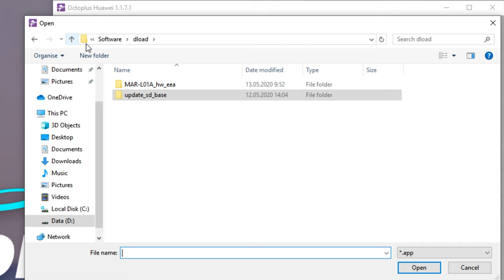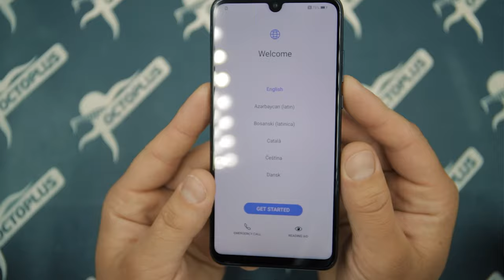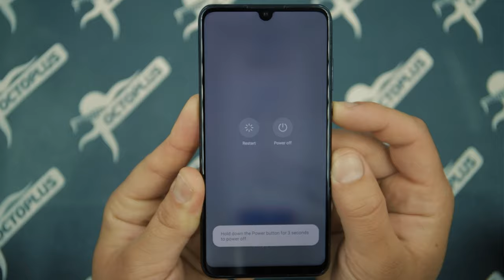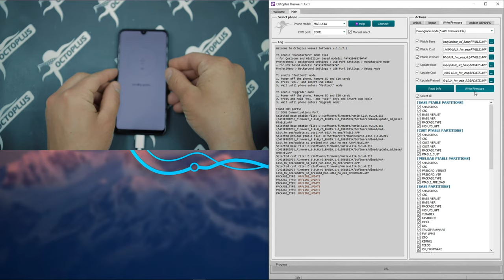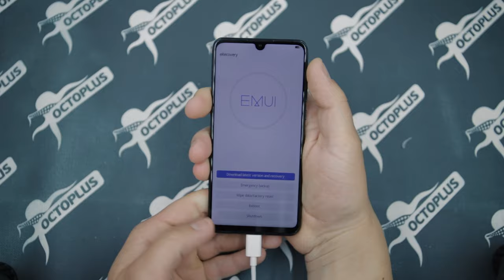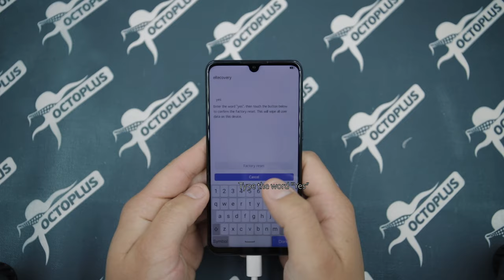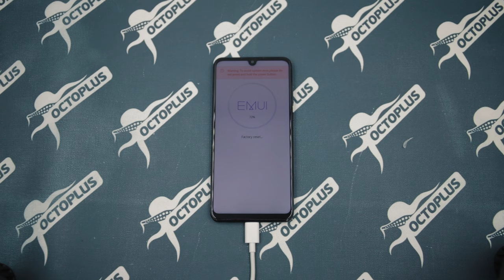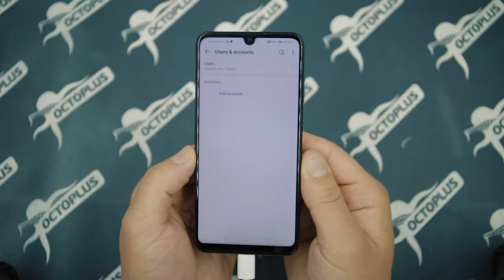How to do Downgrade + Reset FRP with Octoplus Huawei MAR-LX1A (Huawei P30 Lite)